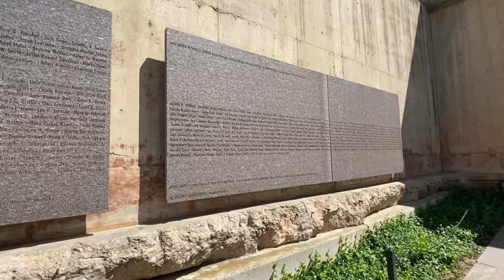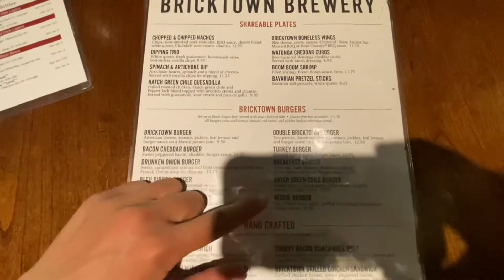Day 37 - Oklahoma City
April 10, Oklahoma City, OK.